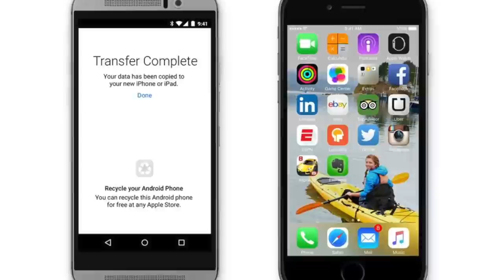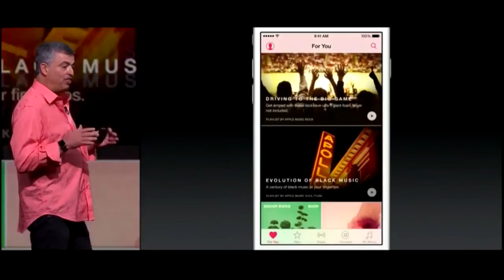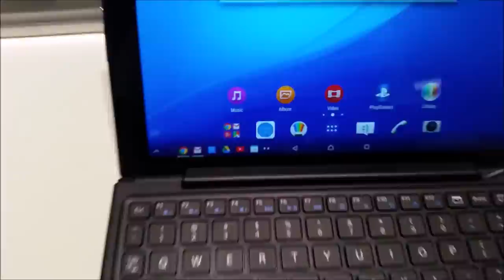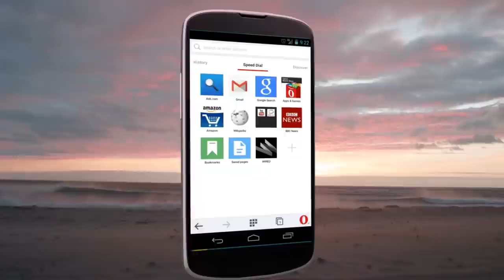Mingguan Amanz - WWDC 2015, iOS9, Xperia Z4 Tablet Malaysia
Pada minggu ini, acara tahunan WWDC daripada Apple menjadi salah satu fokus ramai, dimana pihak Apple telah mengumumkan beberapa fungsi baru yang bakal diperkenalkan bersama-sama dengan iOS9 dan juga Mac OS X 10.11 yang dinamakan sebagai OS X El Capitan.

Disamping itu, Apple juga turut mengumumkan perkhidmatan penstriman muzik mereka tersendiri dinamakan sebagai Apple Music. Perkhidmatan Apple Music ini bakal hadir untuk Android, iOS, Windows dan juga OS X.

Xiaomi turut tidak ketinggalan dalam memperkenalkan beberapa peranti pintar mereka pada minggu ini, dimana mereka telah memperkenalkan lampu tidur pintar dan juga WiFi Router yang dikemaskini.

Di pasaran Malaysia, Sony telah memperkenalkan beberapa produk baru untuk pasaran tempatan termasuk Xperia Z4 Tablet, Xperia C4 dan juga Xperia M4 Aqua.

Instagram pada minggu ini telah mengemaskini paparan antaramuka mereka. Oculus yang turut dimiliki Facebook telah memperkenalkan Rift untuk pengguna yang bakal hadir ke pasaran pada tahun hadapan.